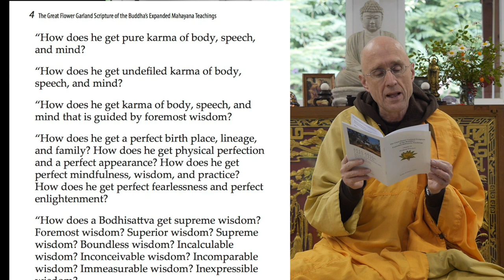Avatamsaka Sutra Purifying Practices Chapter (10) by Rev Heng Sure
The video was recorded in the morning of 7/02/2017 at Buddha Root Farm, Reedsport, OR

The chapter of “Purifying Practices” is the eleventh chapter of the  Avatamsaka Sutra (Flower Garland Sutra) . The  Flower Garland Sutra  is known as a manual for the Bodhisattva path. This chapter is in a form of conversation that is composed of 110 questions from the Foremost Wisdom Bodhisattva, and 110 answers from Manjusri Bodhisattva.

In this first lecture, Rev. Heng Sure introduces us to the  Avatamsaka Sutra  and the “Purifying Practices” chapter. He also leads us into the learning of some essential Buddhist teachings on karma, wisdom, compassion, emptiness and Bodhisattva.

This is a  part of the Dharma-talks from the Buddha Root Farm series.
In the 2017 Buddha Root Farm retreat, Rev. Heng Sure lectured on the “Purifying Practices” Chapter from the  Avatamsaka Sutra .

This video is the first lecture of the 2017 series but a continuation from the 2016 lectures.

00:00 Class begins. Greetings
1:07 Dharma in music: She Carries Me
11:53 About Manjusri Bodhisattva and the concept of Bodhisattva
13:00 Introduction to the Flower Garland (Avatamsaka) Sutra
19:45 Introduction to the  Purifying Practices Chapter
30:50 On the Buddha’s method of teaching the Flower Garland Sutra
31:27 Descriptions of the previous chapters in the Sutra
32:38 Master Hsuan Hua’s emphasis on the study of the Flower Garland Sutra
33:20 Concept of the Ten Bodhisattva leaders
34:40 Recite the Verse for Opening a Sutra
38:02 Explain the way that the Buddha spoke the Sutra
48:55 Sutra question: Disciple of the Buddha, how does a Bodhisattva get faultless karma of body, speech, and mind?
49:55  On Karma
1:04:20 On wisdom
1:15:10 Sutra question: How does a Bodhisattva get a perfect birth place, lineage, and family? How does he get physical perfection and a perfect appearance? How does he get perfect mindfulness, wisdom, and practice? How does he get perfect fearlessness and perfect enlightenment?